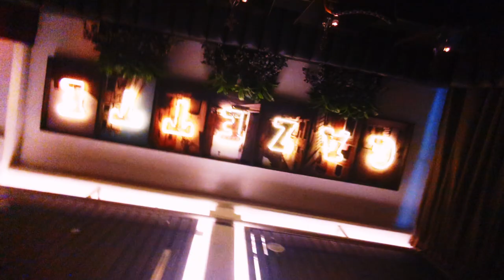Print Hall | Perth CBD | Western Australia | ALO | CBZ International | GBaasha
Print Hall, CBD, Perth
A beautiful city bar in prim location in the heart of CBD, Perth.
3 leveled, double DJ party location for a great experience in the City.

CBZ International- @CBZ369
ALO                        - @ALO_BY_CBZ